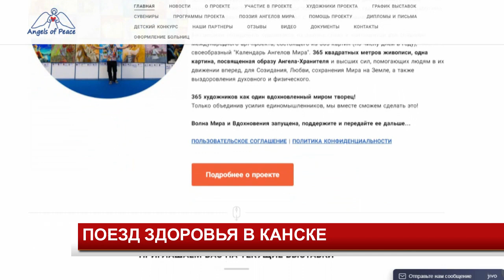ПОЕЗД ЗДОРОВЬЯ В КАНСКЕ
На станцию "Канск-Енисейский" прибыл "Поезд здоровья". До 22 апреля жители Канска могут прийти на прием к краевым специалистам.